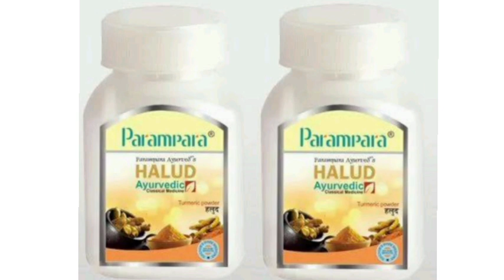Parampara Halud Churna